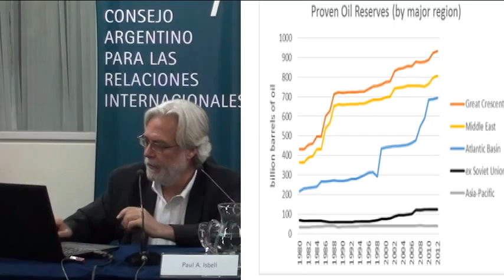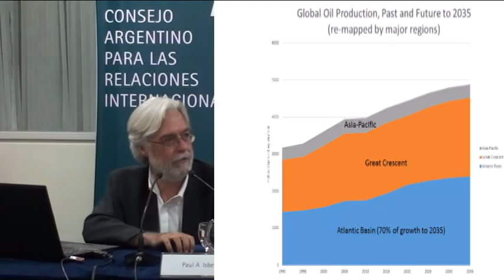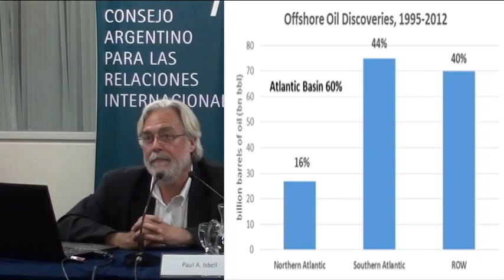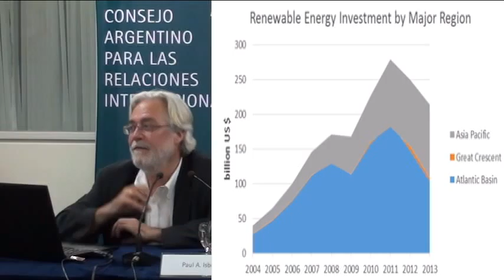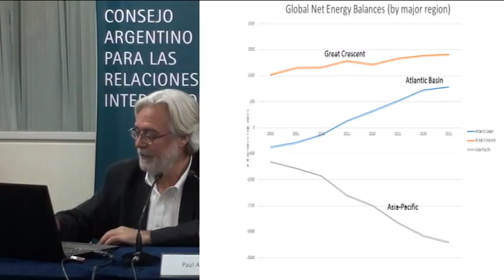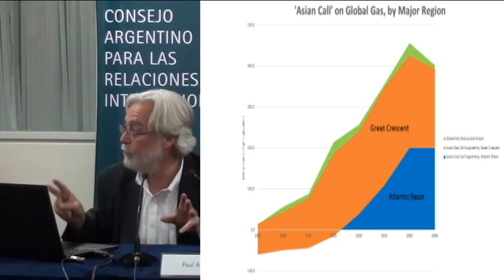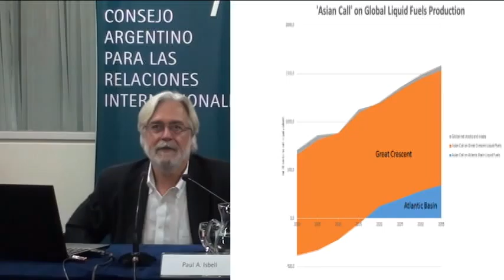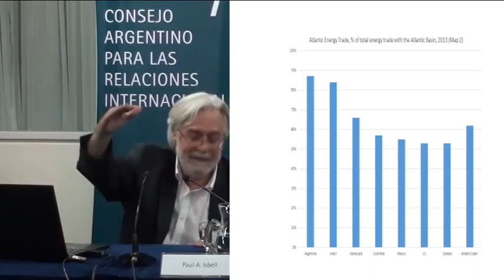El "renacimiento energético" en el Atlántico - Paul A. Isbell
El "renacimiento energético" en el Atlántico frente a los nuevos precios y el nuevo Foro Atlántico para la Energía
Sesión académica a cargo de Paul Isbell, Catedrático CAF para la Energía y Profesor del Centro para las Relaciones Transatlánticas de Johns Hopkins University SAIS, organizado por el Comité de Asuntos Energéticos

Paul A. Isbell. Ocupa la Catedra de Energía, apoyado por la CAF, en el Centro para las Relaciones Transatlánticas (CTR) en la Universidad Johns Hopkins-SAIS en Washington, D.C. Previamente ocupó la Catedra Calouste Gulbenkian en el mismo centro. Se desempeñó como economista internacional para el Banco Santander, como analista estratégico para el Real Instituto Elcano de Estudios Internacionales y Estratégicos en Madrid y como profesor de economía internacional y de asuntos internacionales en diversas universidades (Universidad de Alcalá de Henares, Universidad Autónoma de Madrid, Universidad Pontificia Comillas, Syracuse University, George Washington University, London School of Economics, entre otras). Actualmente trabaja como consultor, consejero y analista independiente para varias instituciones y organizaciones internacionales (Banco Interamericano para el Desarrollo, World Resources Institute, World WildLife Fund, entre otras). Se formó en Georgetown University, Sussex University y la Universidad de Dar es Salaam in Tanzania. Es autor del libro "Energy and the Atlantic: The Shifting Energy Landscapes of the Atlantic Basin"